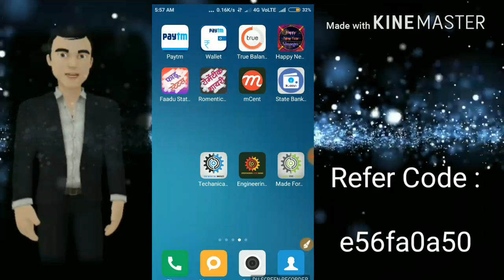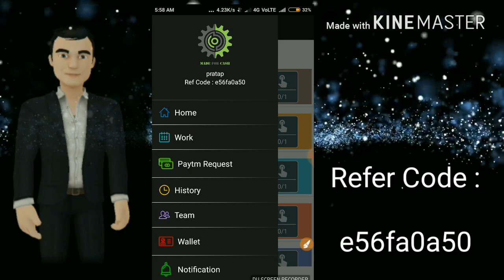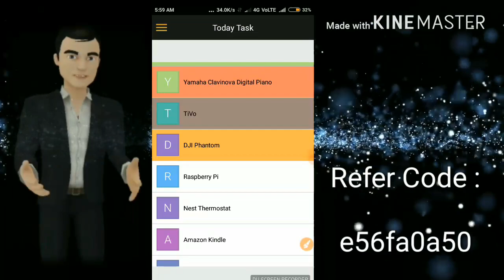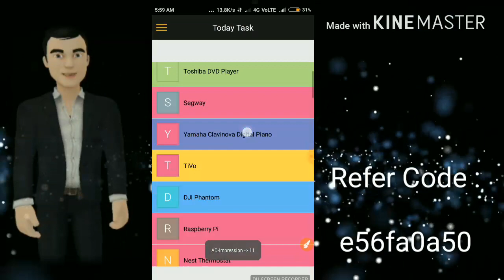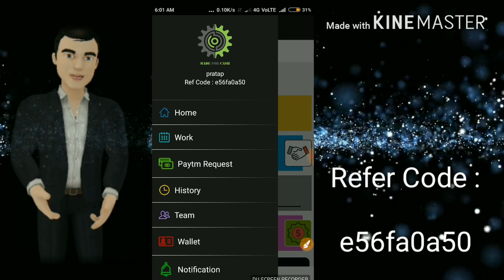Made For Cash app full explain video 1000000%%real app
Dear Friend,
    pratap has invited you to join Made For Cash.
 So, install Made For Cash app and increase your techanical knowledge. After Signup you are eligible to get unlimites Money in Your
 Made For Cash app Wallet.

Install with Refer Code : e56fa0a50

Dear Friend,
    PRATAP  has invited you to join Engineering Cash Mania.
 So, install Engineering Cash Mania app and increase your techanical knowledge. After Signup you are eligible to get unlimites Money in Your Engineering Cash Mania app Wallet.

Install with Refer Code : b58b1ce7d

Dear Friend,
    PRATAP  has invited you to join Techanical Money.
 So, install Techanical Money app and increase your techanical knowledge. After Signup you are eligible to get unlimites Money in Your Techanical Money app Wallet.

Install with Refer Code : 9ed07a324